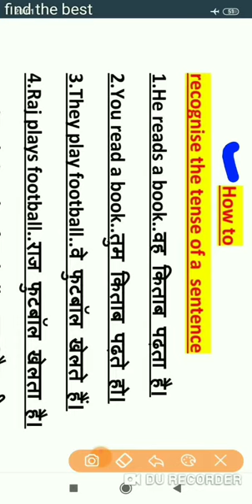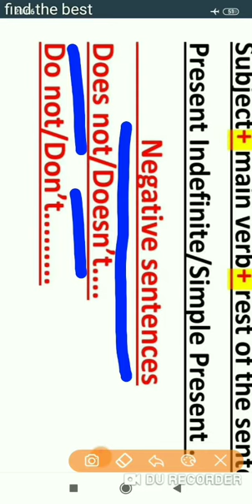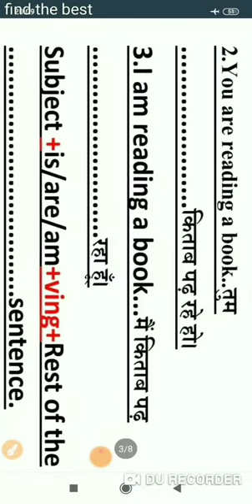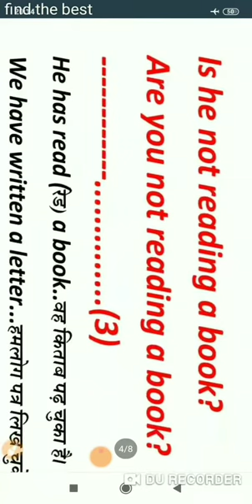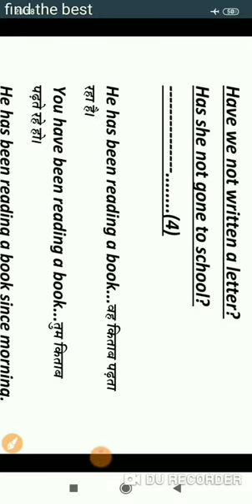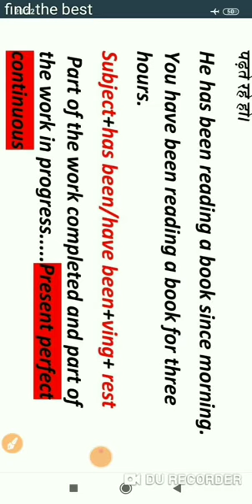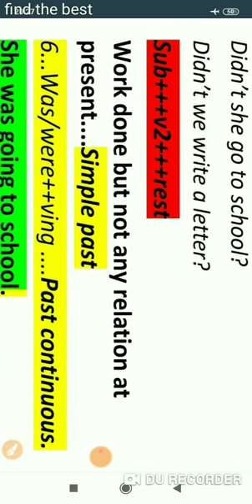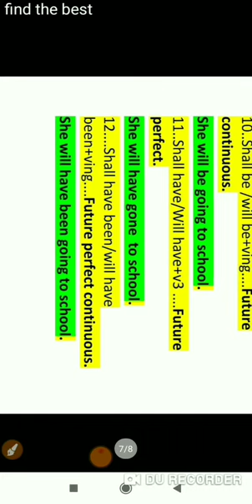How to recognise tense in english,Tense की पहचान ,tense tricks in हिंदी,tense की पहचान कैसे करें।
how to recognise tense in english grammar.
how to recognise tense in hindi.
tense tricks in english.
tense tricks in hindi.
tense ki pahchan kaise karen.
tense with example.
tricks to learn tense in english.
how tense in english.
english tenses easy way learn
tense with example in english.
future tense#tense in English grammar with examples
how to know about tense
how to recognise tense
tense ko kaise pahchane
# future tense ko kaise pahchane different kinds of future tense future tance ke अलग-अलग prakar
types of tense in English grammar class 6
types of tense in English grammar class 7